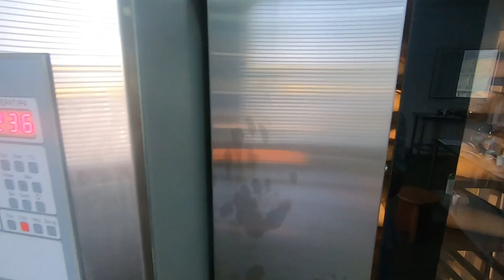Как открыть пекарню? Вечный бизнес - продажа хлеба I часть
Как открыть пекарню? Вопрос волнующий многих предпринимателей желающих начать успешный бизнес. В этом видео начало работы новой небольшой пекарни. Хлеб постоянно пользуется спросом, и его производство является очень выгодным делом. Хлеб употребляют в пищу ежедневно, поэтому очень важно, чтоб он был не только вкусным, но и свежим. Каждый из нас хотел бы иметь такой хлеб на своем столе.  Как этого добиться? Зачастую такой продукт возможно купить только в частных пекарнях. Открытие пекарен считается выгодным бизнесом. Как российский, так и мировой опыт показывает, что наиболее конкурентоспособны и эффективны именно малые производства, позволяющие уделять больше внимания предпочтением населения и чутко реагировать на изменения рыночной конъюнктуры. Пекарни способны быстро перестроить производство и наладить выпуск хлебобулочных изделий по новой оригинальной рецептуре выпечки.
При планировании открытия пекарни требуется ответить на большое количество вопросов: где открыть пекарню, какую площадь она должна занимать, на чем будет специализироваться, объем продаж, расчет себестоимости и цены, а самое главное определится с хлебопекарным оборудованием для пекарни.
На большинство этих вопросов вам с удовольствием поможет ответить компания Хлеб Оборудование. Нашим важнейшим конкурентным преимуществом является комплексная помощь в открытие и обслуживание пекарни.
Видео полезно тем, кто хочет открыть производство хлеба, ремесленную пекарню, кондитерскую или хлебную лавку при магазине. Вы узнаете, как работают люди на пекарне, как работает новое оборудование, а так же секреты и традиции выпечки России, Европы и Азии.
000 "Хлеб Оборудование"  - это комплексное оснащение хлебопекарных и кондитерских производств. Постоянные клиенты  компании пекарни и кондитерские,  хлебозаводы и хлебокомбинаты России и ближнего зарубежья.